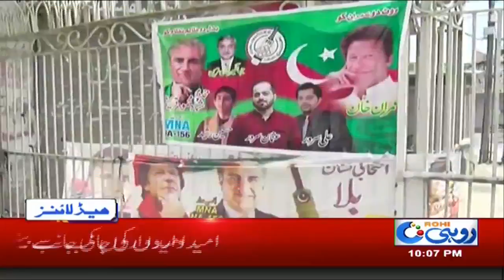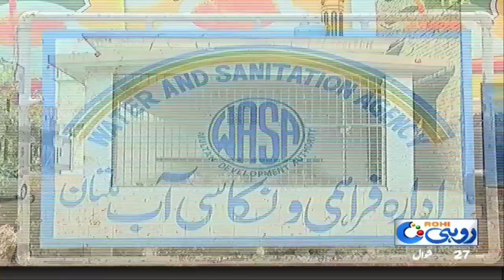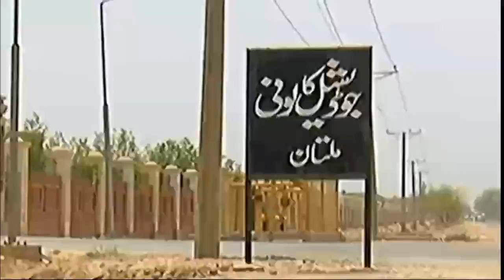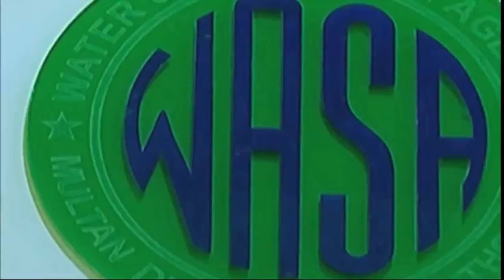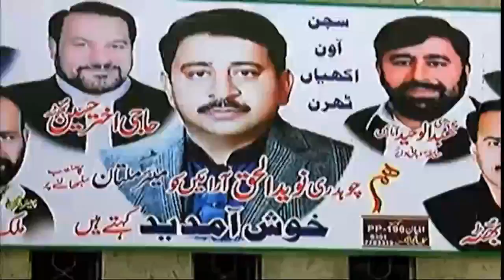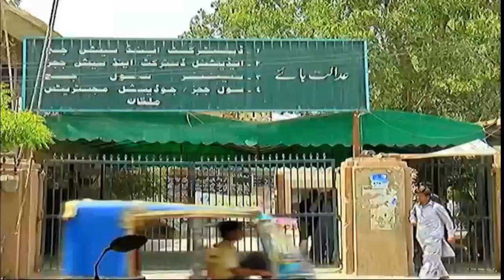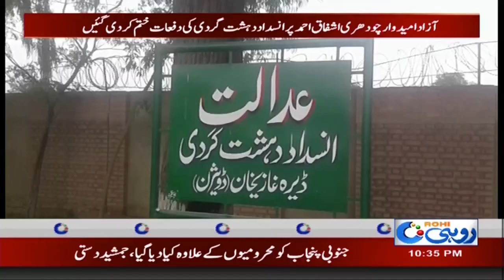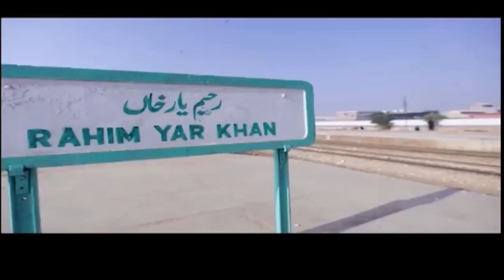News Bulletin | 10:00 PM | 11 July 2018 | Rohi